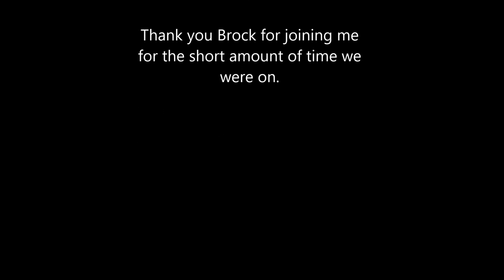Informative Video | Channel Name Change, Kivuli Pride, and Saurian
This video really isn't necessary aside from the Saurian part. I really do want your opinions on a possible mini-series. I think it'd be cool, but Saurian and OBS have a very... inconsistent... relationship.

Also, if you want to leave channel name ideas in the comments, that'd be great too. I'll probably just go with TheSavageBaboon, but I'd love to hear all of your ideas on more creative channel names.